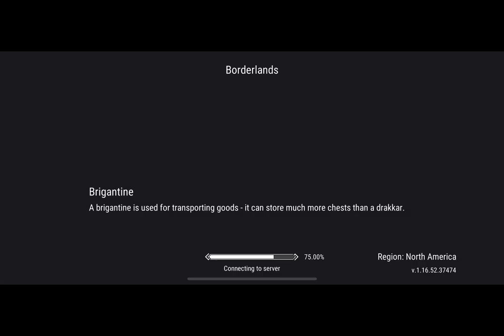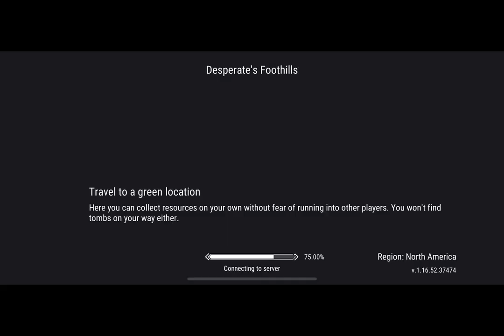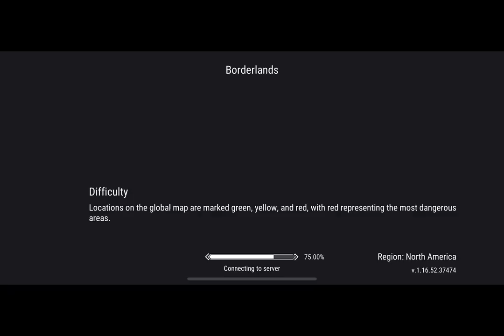Frostborn | How to F2P Season 7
In this video I’ll take you to the underbelly of Frostborn! This is how to win Season 7 as a Free To Play.